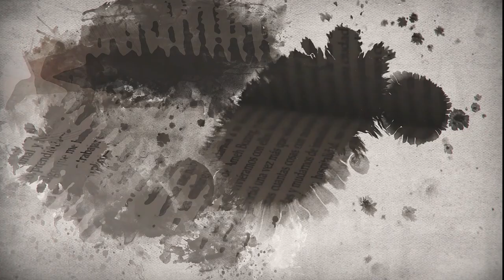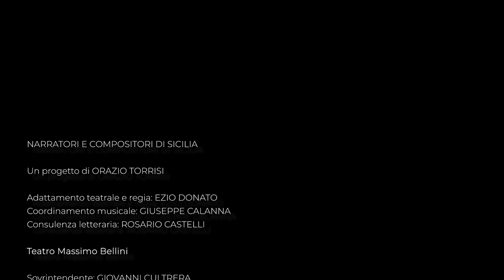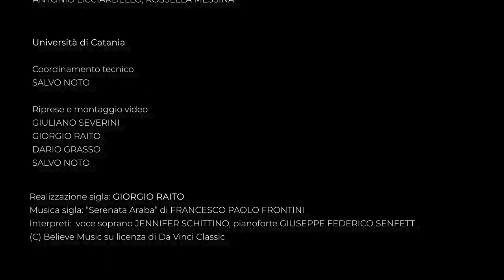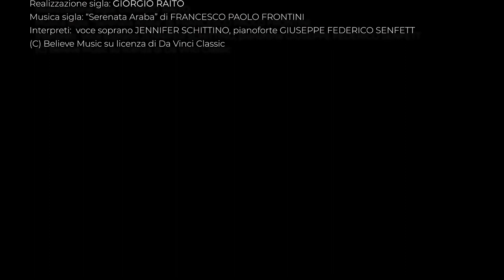Narratori e compositori di Sicilia | "La frode" di Leonardo Sciascia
Giovedì 26 febbraio alle 18 va online "La frode" di Leonardo Sciascia, quarta puntata del progetto multimediale "Narratori e compositori di Sicilia", una produzione Teatro della Città, Teatro Massimo Bellini e Università di Catania, ideata per esaltare il connubio tra le pagine dei grandi della letteratura isolana e le partiture di rinomati compositori siciliani contemporanei.

🎭  Protagonisti del racconto gli attori David Coco ed Evelyn Famà, che interpretano adattamento teatrale di Ezio Donato.
🎶 L'Orchestra del Teatro Massimo Bellini, diretta dal maestro Leonardo Catalanotto, esegue "La frode" di Giuseppe Emmanuele.
🎦 Le riprese e il montaggio sono di Dario Grasso, Salvo Noto, Giorgio Raito e Giuliano Severini.

Nel 1966, Leonardo Sciascia scrive un articolo sul quotidiano “L’Ora” di Palermo sulla nota vicenda di Franca Viola che, rapita da un manipolo di tredici individui e violentata dal capobranco, rampollo di una famiglia mafiosa, non accettò il matrimonio riparatore.

L’uomo era convinto che Franca, ormai ‘disonorata’, lo avrebbe sposato e il matrimonio sarebbe stato necessario per estinguere il reato di cui lui e i suoi bravi si erano resi responsabili. La ragazza, però, appoggiata in pieno dal padre, rifiutò il matrimonio ‘riparatore’ e la vicenda finì in tribunale con il rapitore-violentatore condannato a undici anni di reclusione.

Durante la celebrazione del processo, Sciascia rileva che lo Stato è correo nel legittimare il matrimonio riparatore al posto della pena e sottolinea anche come la stessa solidarietà del Paese nei confronti di Franca non dovrebbe manifestarsi in forme eccezionali e clamorose, ma essere il contesto stesso, semplice e ovvio, della vita sociale.

Ispirandosi alla vicenda di Franca Viola, nel 1967, Sciascia pubblica il racconto breve "La frode", che narra di un'orfana minorenne costretta a prostituirsi che ha il coraggio di denunciare un uomo molto potente, nella società maschilista degli anni '60.